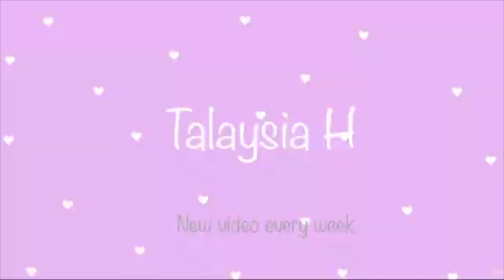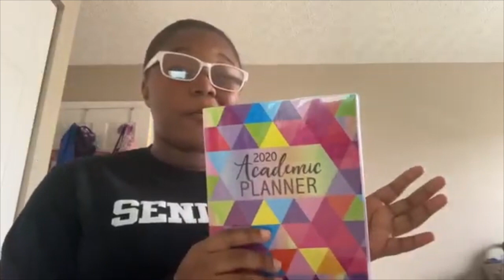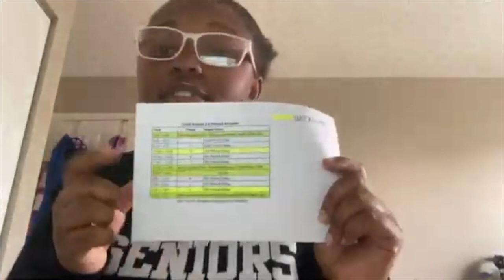CCHS News Show 09 14 20